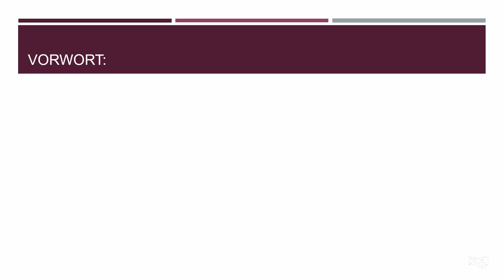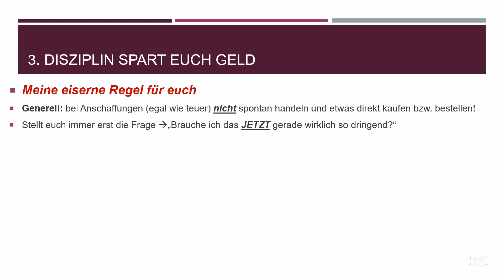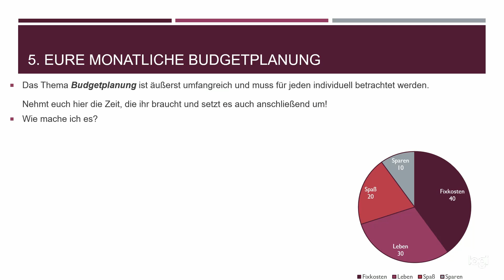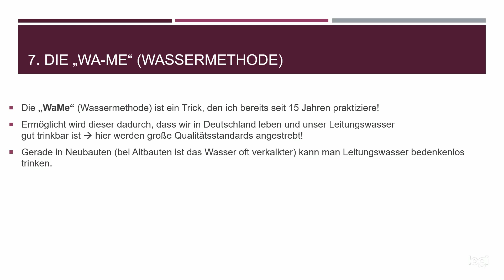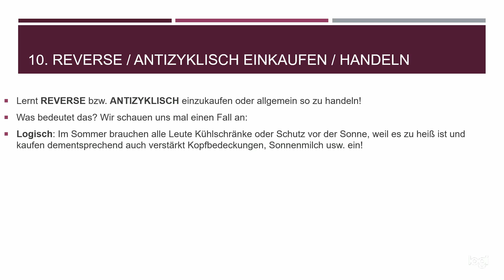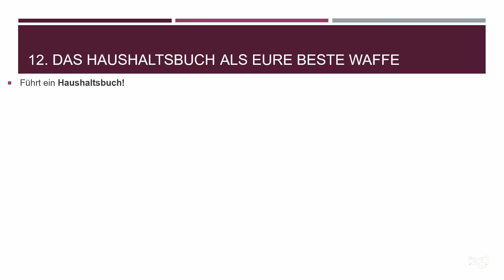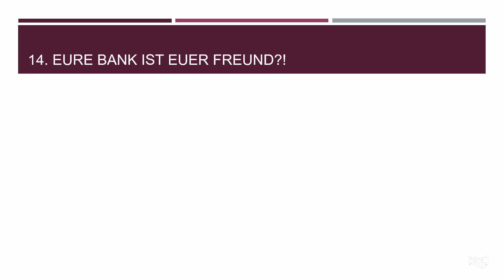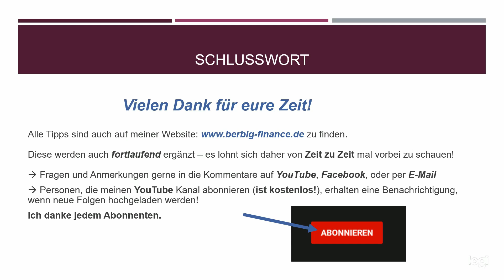Meine 15 BESTEN Finanztipps und Tricks - Anleitung / Tutorial inklusive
EDIT 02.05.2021 - Bitte entschuldigt die Soundqualität! Ich habe einiges geändert und in den zukünftigen Videos wird die Qualität besser sein!

Hallo und herzlich willkommen zur meinen 15 Finanztipps für EUREN Geldbeutel und EURE Zukunft!

Die gezeigten Tipps sind so meine eigenen, über die Jahre entwickelten Tipps und Tricks um Geld zu sparen, das Budget zu planen bzw. das Budget besser zu managen.

💡 Vorab: das Video könnt ihr euch auch nur teilweise anschauen und bei Bedarf jederzeit dort weiter machen, wo ihr aufgehört habt. YouTube merkt sich die Stelle automatisch, wenn ihr eingeloggt seid!

👉 Alternativ könnt ihr mit den nachfolgenden Links zu dem jeweiligen Tipp direkt springen:

💡 Alle im Video aufgeführten Tipps und in Zukunft auch mehr, findet ihr auch in Schriftform unter folgendem Link:

⭐ Werbung ⭐:

📌 Fiverr. (für Dienstleistungen und mehr)*

📚 Hilfreiche Bücher zum Thema Aktien, Finanzen & Börse:
Die Kunst, über Geld nachzudenken
Cool bleiben und Dividenden kassieren
Intelligent Investieren: Der Bestseller über die richtige Anlagestrategie
Der Börse einen Schritt voraus - Neuauflage: Wie auch Sie mit Aktien verdienen können!

🎙️ Mein YouTube Mikrofon:
Blue Microphones Yeti X

Gruß,

Marc
BERBIG-FINANCE

* hierbei handelt es sich um einen Werbelink. Bei Abschluss oder Kauf (das variiert) erhalte ich eine kleine Prämie, die allerdings unverzüglich in die allgemeine Verbesserung des YouTube Kanals fließt.